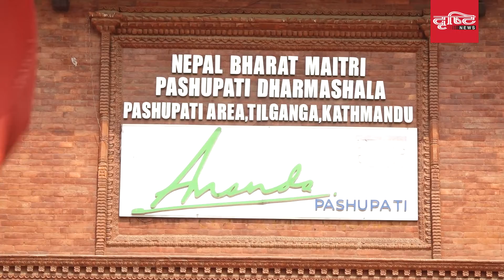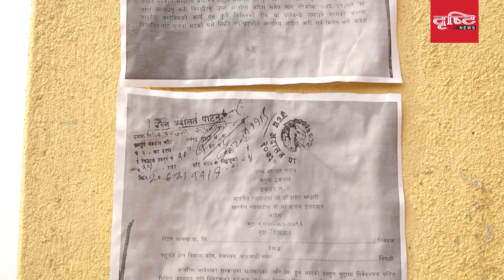बतास समूहकाे होटल आनन्दमा सरकारको ताल्चा | Drishti News